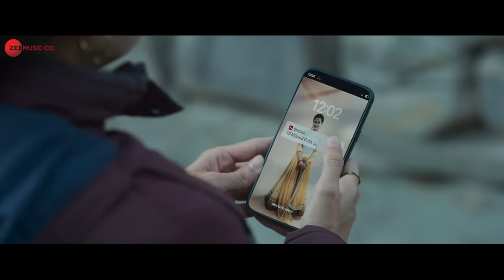Dhak Dhak Title Track (Re Banjara) | Ratna P, Dia M, Fatima S, Sanjana S| Sunidhi C, Jatinder, Rishi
Song: Dhak Dhak - Title Track (Re Banjara)
Singer: Sunidhi Chauhan & Jatinder Singh
Music Composer: Rishi Dutta
Lyrics: Kundan Vidyarthi & Baba Bulleh Shah
Music Producer: Sandeep Chatterjee & Rishi Dutta
Guitars & Plucks: Alok Kulkarni
Flute: Rajat Prasanna
Backing Vocals: Alok Kulkarni, Sandeep Chatterjee & Rishi Dutta
Mixed & Mastered by: Pankaj Borah at Neo Sound

Viacom18 Studios presents An Outsiders Films production in association with BLM Pictures

Starring: Ratna Pathak Shah, Dia Mirza, Fatima Sana Shaikh, Sanjana Sanghi
Directed By: Tarun Dudeja
Produced By: Kevin Vaz, Ajit Andhare, Taapsee Pannu, Pranjal Khandhdiya & Aayush Maheshwari
Written By: Parijat Joshi and Tarun Dudeja